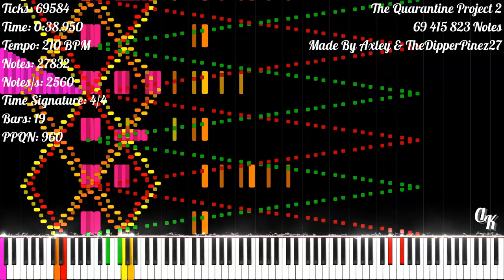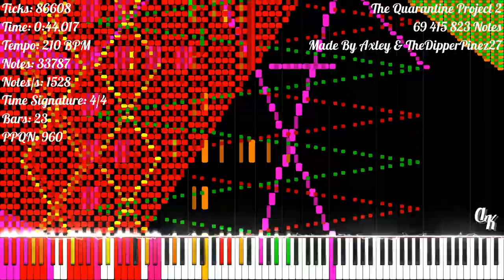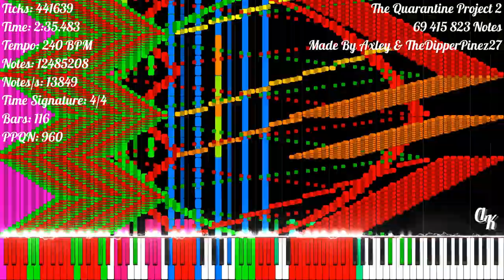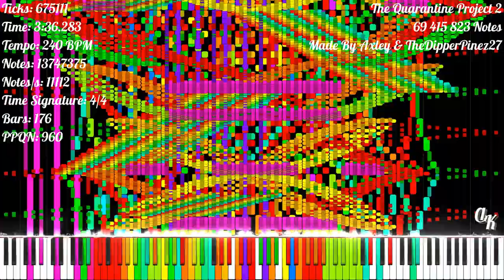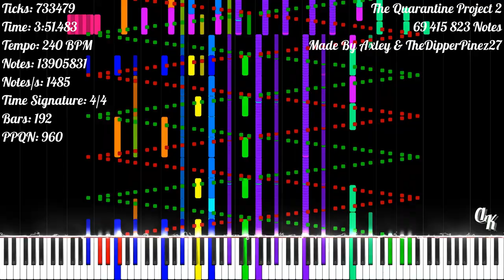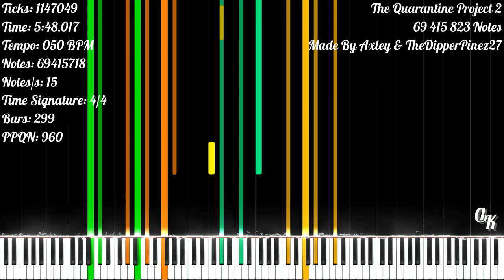[Black MIDI] The Quarantine Project 2 | 69 415 823 Notes | Axley & TheDipperPinez27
★‡ MIDI INFORMATION ‡★

MIDI Name: The Quarantine Project 2 The Second Wave
MIDI Size: 530.89 MB
Made By: Axley & TheDipperPinez27
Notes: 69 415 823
Highest Notes/s: 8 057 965
Time Signature: 4/4
Bars: 302
Tracks: 100
Tempo: 10 BPM - 420.06 BPM
PPQN: 960

★‡ VIDEO INFORMATION ‡★

MIDI Player: Zenith MIDI
Zenith Pack: Synthesia X (Made By MBMS & Arduano)
Audio Renderer: Keppy's MIDI Converter
Notes Counter: Keppy's Counter Generator
Video Editor: Shotcut
Video Resolution: 1080p60
Video Size: 3.83 GB

★‡ SOUNDFONT ‡★

Soundfont Used: LSPModel CFIII Maestro C.G. [Remastered] BM
Soundfont Author: Lyzen's Piano
Download Soundfont: At Lyzen's Discord Server

★‡ DEVICE INFORMATION ‡★

CPU: 11th Gen Intel(R) Core(TM) i3-1115G4 @ 3.00GHz
GPU: Intel UHD Graphics
Operating System: Windows 11 Home Single Language
RAM: 4 GB DDR4 3200 MHz
Memory: 512 GB SSD NVMe PCIe

★‡ SUPPORT & CREDIT ‡★

★‡ HASHTAGS ‡★

★‡ COPYRIGHT ‡★

(According To YouTube's Request):
© Axley & TheDipperPinez27 - The Quarantine Project 2